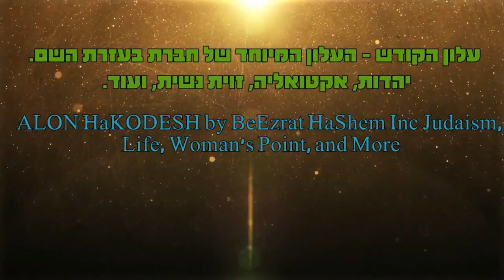למה ללמוד תורה? שיעור מהרב אפרים כחלון